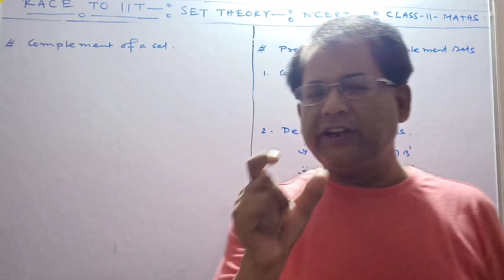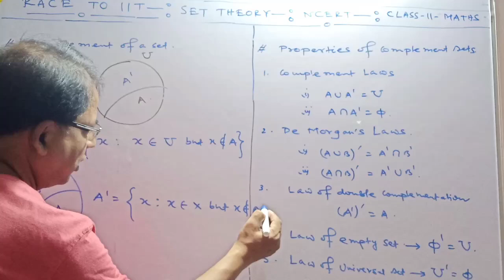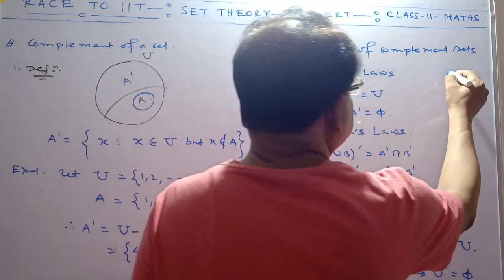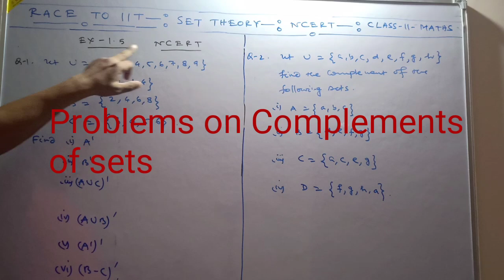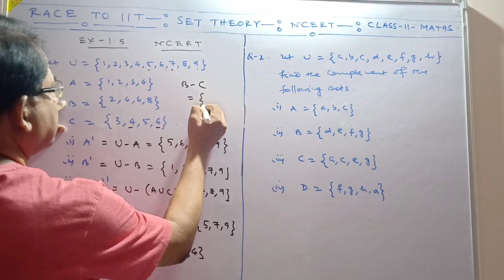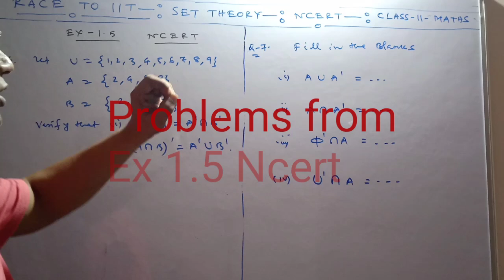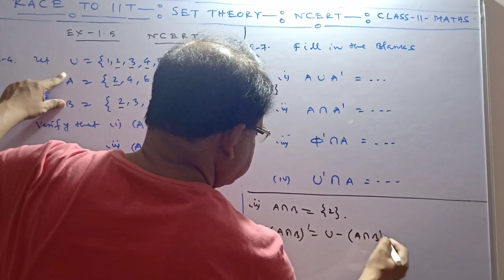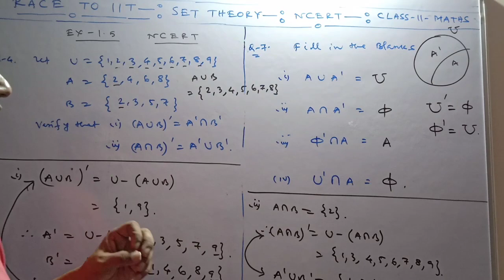Set Theory | L-5| NCERT| Exercise 1.5| Class 11th Maths | CBSE| ISC| State Board's| NDA| Race to IIT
Set Theory|L-5 |NCERT| Exercise 1.5|Class 11 Maths | CBSE|ISC|State Boards| NDA| RACE TO IIT
| By Rejaul Maksud sir

Topics covered In this session: Complement of a set , Properties related to complement of a set, De Morgan's Laws, Empty set laws and Universal set laws.

In class 11 maths chapter 1 | Complement of a Set | Let X be a universal set and A be a subset of it. The complement of A w.r.t X is denoted as A' and is defined as
A' = { x : x is in X but not in A } .

Our goal in this sets class 11 iit jee session is to introduce some of the important concepts like definition of a set and representing of a set  that may help students to get good marks in the jee main 2022 exam.

In this jee mains  session, Rejaul sir  will discuss sets class 11 iit jee, representation of a set,  which will be helpful for you to crack jee mains 2022.

1. sets class 11, NCERT
2. set chapter class 11, NCERT
3. class 11 maths sets , NCERT
4. sets class 11 ncert
5. Complement of a set
6. sets class 11 iit jee
7. Properties related to complement of a set
8. De Morgan's Laws
9. Universal set laws
10. DISJOINT OF TWO SETS
11. Empty set laws
12. DISTRIBUTIVE LAW
13. ASSOCIATIVE LAW
14. IDENTITY LAW
15. IDEMPOTENT LAW
16  UNIVERSAL LAW
17. SETS CHAPTER 1
18. SET THEORY CHAPTER 1 EXERCISE 1.5
19. sets math class 11
20. SETS CHAPTER 1 EXERCISE 1.4 SOLUTIONS
21. CLASS 11TH MATHS CHAPTER 1
22. CLASS 11TH MATHS CHAPTER 1 EX-1.5

Rejaul sir enlightens you with the definition of a set and representing of a set with in-depth explanations. This session will mainly be around the “sets class 11 iit jee” with proper Explanation.

RACEIIT is India's leading tutoring company which enables students to learn LIVE with some of India's best-curated teachers. RACEIIT`s USP is its quality of teachers and the way of teaching. RACEIIT is not like your regular coaching classes for IIT-JEE Preparations.

RACEIIT caters to 9th grade to 12th grade and prepares for school boards, competitive examinations and has co-curricular courses as well.

RACE TO IIT Subscription Benefits:

1. Learn from your favorite teacher
2. Dedicated DOUBT sessions
3. One Subscription, Unlimited Access
4. Real-time interaction with Teachers
5. You can ask doubts directly me.
6. Limited students
7. Download the videos & watch offline.
8. U can join my whatsapp group.